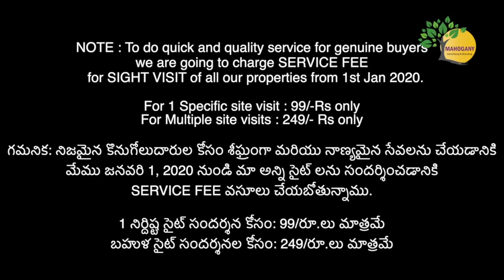100yards East Face House For Resale | 2 years Old House | BL320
100yards East Face House For Resale | 2 years Old House | BL320

Location : Boduppal

Highlights :

100 Sq.yds, East facing
Price : 56 Lakhs
2 BHK house
Bore & Drinking water available
Under Boduppal Municipal Permission

1 నిర్దిష్ట సైట్ సందర్శన కోసం: 99/రూ.లు మాత్రమే